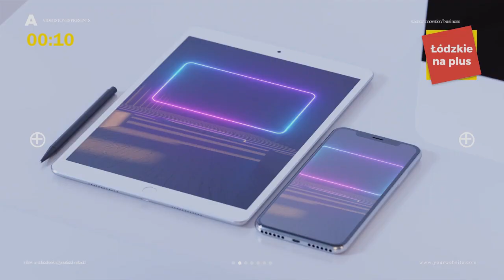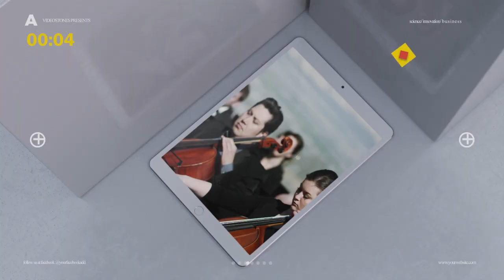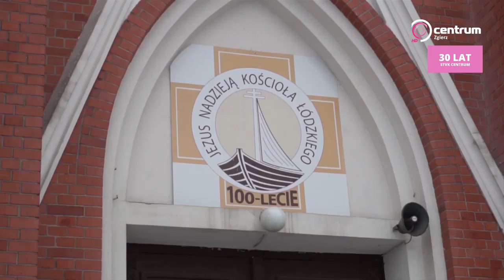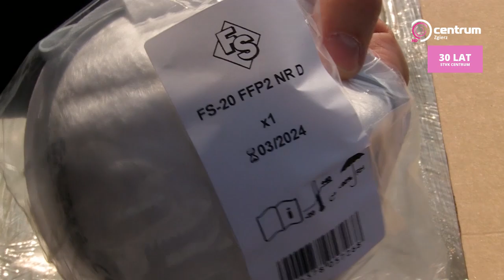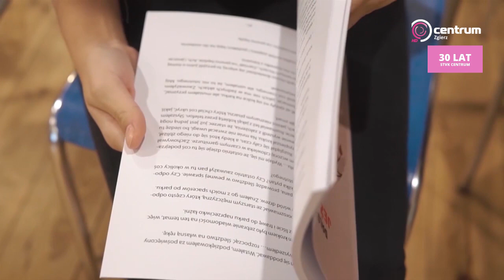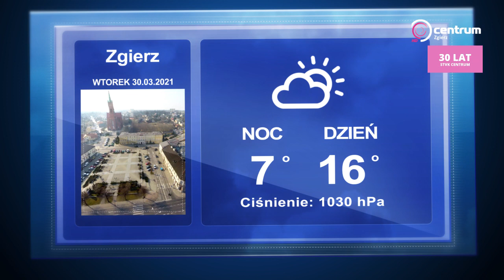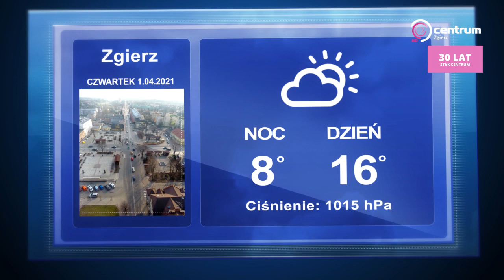Program Lokalny Zgierz 29.03.2021